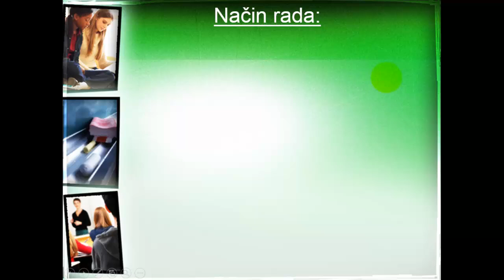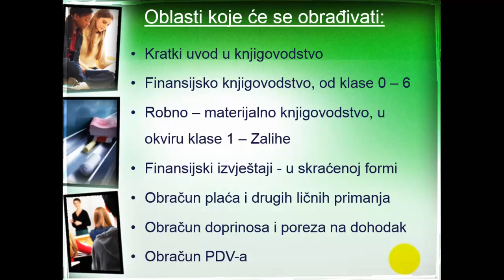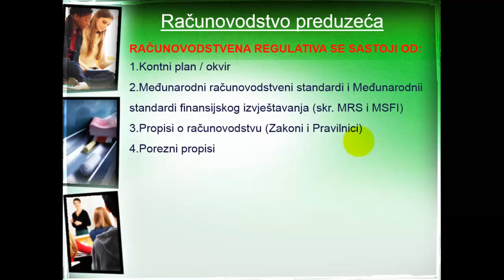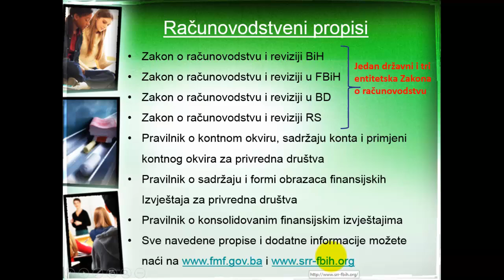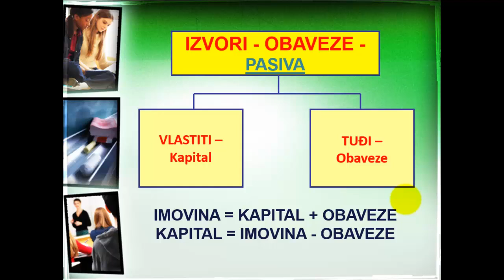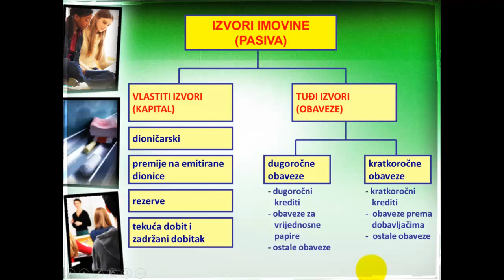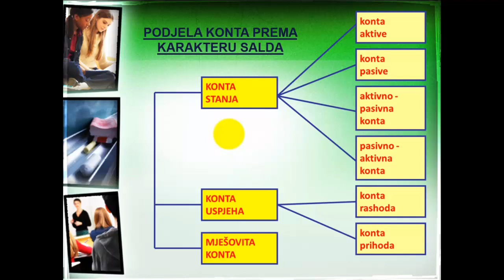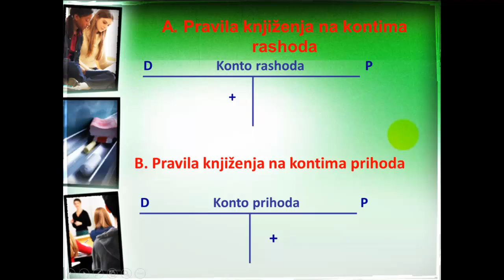ABC knjigovodstvo - Uvod I (Chronos Edukacija)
Prva online edukacija u Bosni i Hercegovini!
Kroz tri uvodne prezentacije pojašnjavamo osnove knjigovodstva. Ovo je prvi dio uvoda ABC knjigovodstvo.